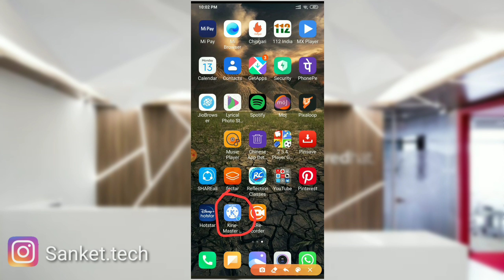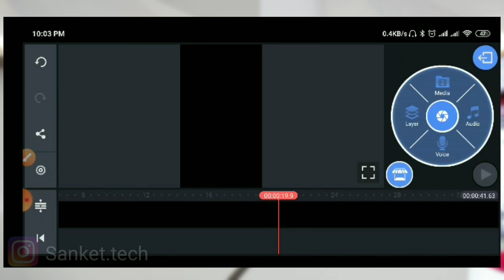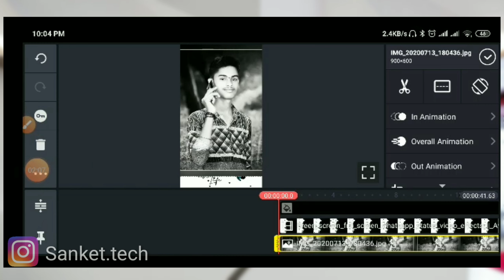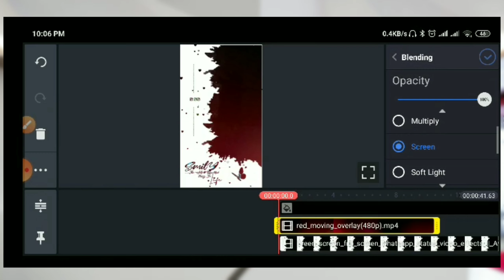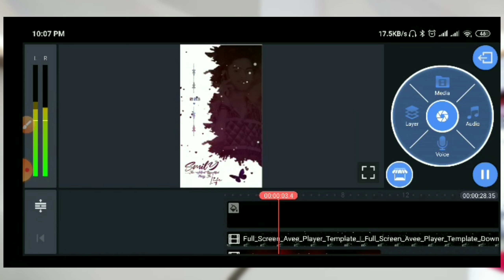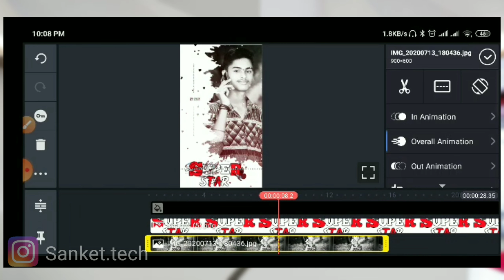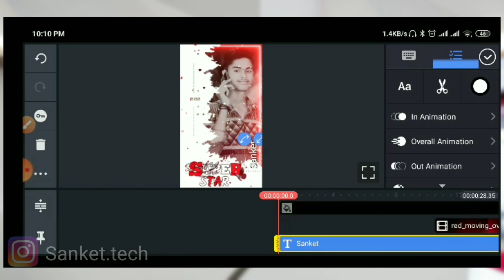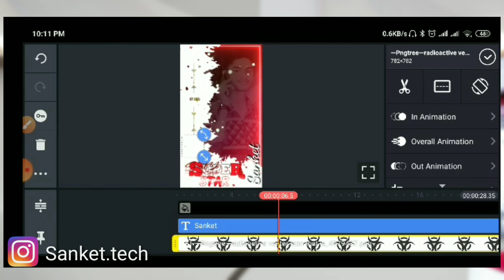Status video kaise banaye mobile se | Status Video kaise banate hai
Halloween guise is video mene whatsApp Or facebook status kaise banaye oh bataya please dekho

Please agar aapko mera e video pasand aaya to like Or subscriber karna please 🙏🙏🙏

Hi